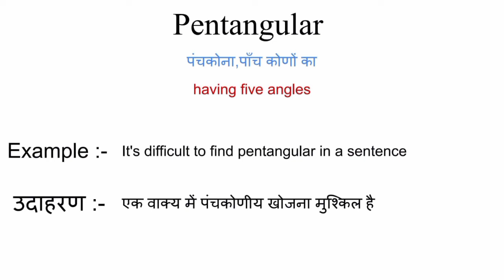Pentangular meaning in hindi | pentangular ka matlab kya hota hai | word meaning in hindi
Pentangular meaning in hindi
Pentangular ka matlab kya hota hai
english to hindi
word meaning
what is pentangular
Pentangular का हिंदी अर्थ